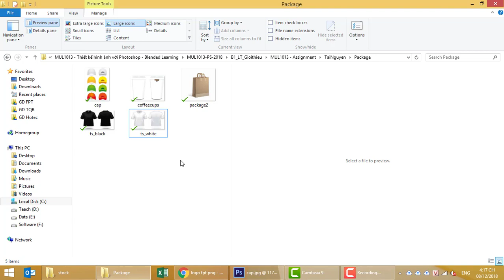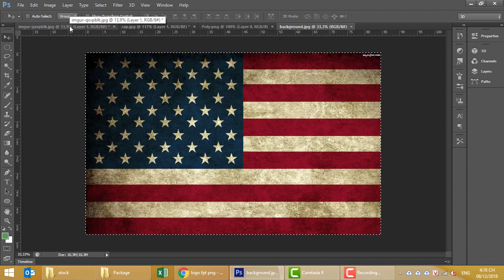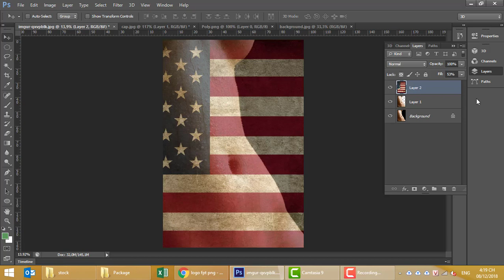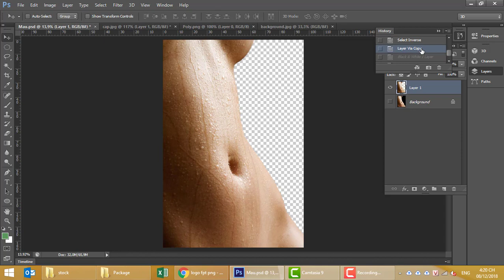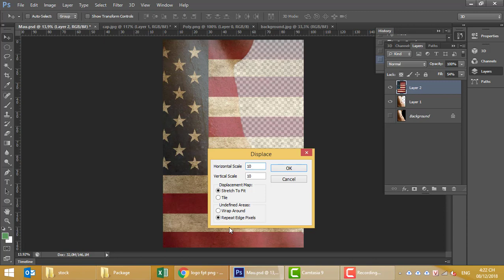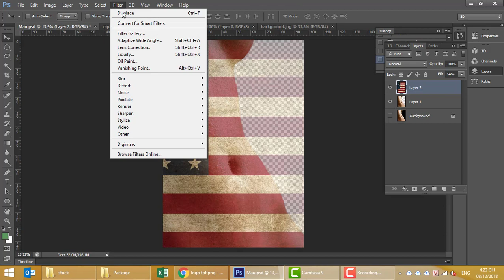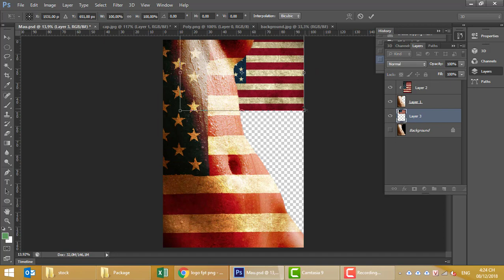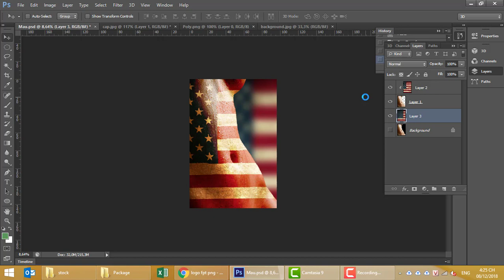Nude - Tất cả vì nghệ thuật. Áp họa tiết lên vật thể trong Photoshop CS6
Cảm ơn các bạn xem và ủng hộ kênh của Bình nhé.